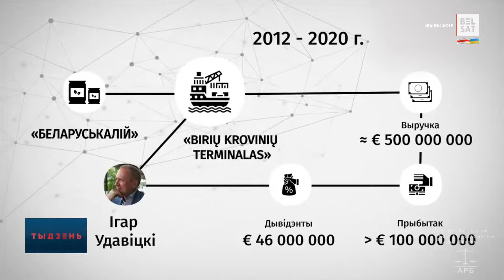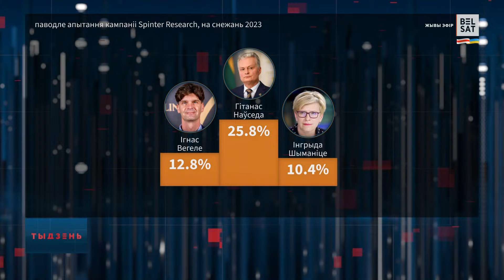🔴Як завязаныя беларускія спецслужбы з Наўседам? Расследаванне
Не раз прэзідэнт Літвы казаў пра неабходнасць больш жорсткіх санкцыяў у дачыненні грамадзянаў Беларусі. Таксама заклікаў прыраўняць нас юрыдычна да расейцаў. І гэта ў той час, як у атачэнні Гітанаса Наўседы маглі быць тыя, хто стрымлівалі прыняцце і ўвядзенне санкцыяў супраць лукашэнкаўскіх кампаніяў.